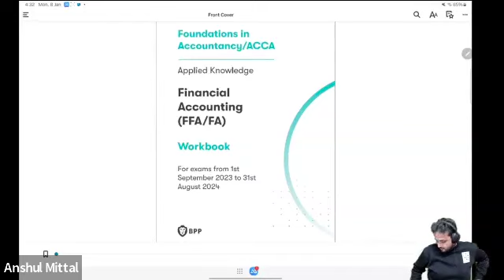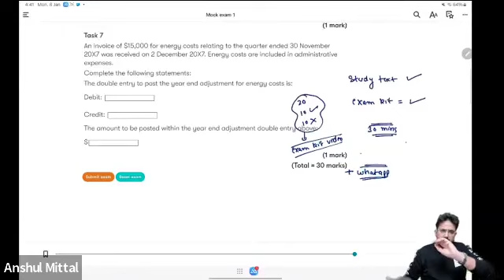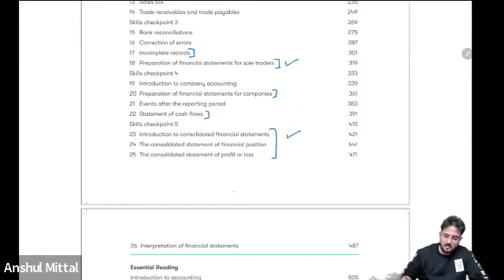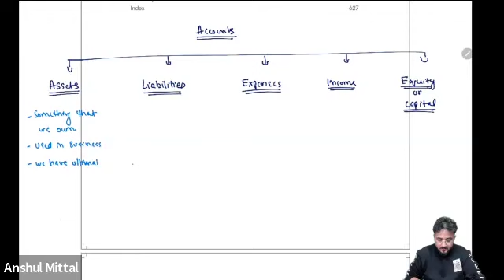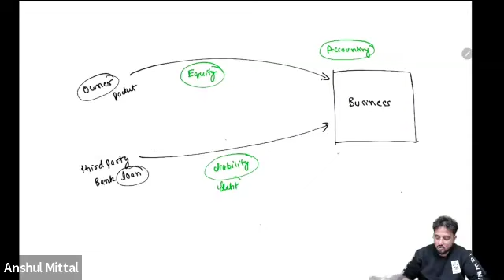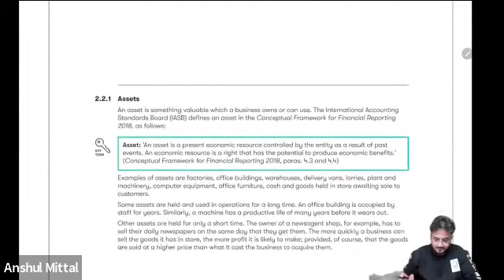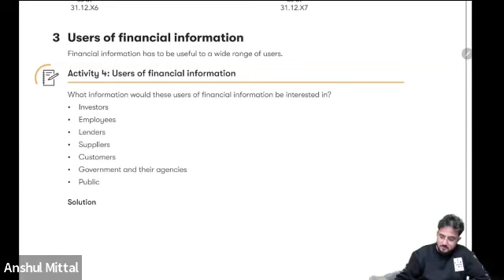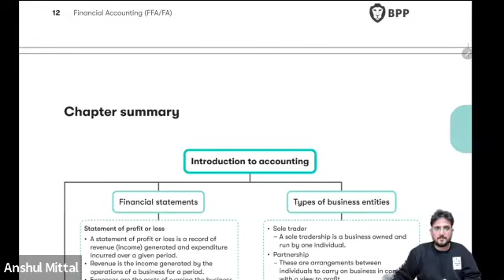(1) Chapter 1 (Part 1) | F3/FA - Financial Accounting | Live classes(Wegyde)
These are my knowledge level live classe which I was earlier providing on wegyde but as per my collaboration with @wegyde, we have decided to provide these video free of cost to all the students so that they can have take the maximum advantages of these videos and are able to clear their base of ACCA.

In this video, I have explained the above-mentioned chapter in Hindi and English mix so that the students can understand the above topic easily and all their concepts are clear and their general queries are solved. I, in any way, do not recommend students to download PDFs from unknown sources and get their prints for study purposes. It is ethically wrong. You should always buy books from a registered distributor in your country. Copyright - BPP Publishing